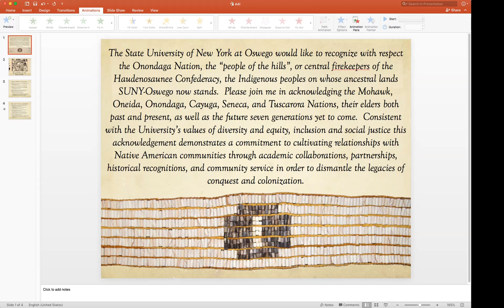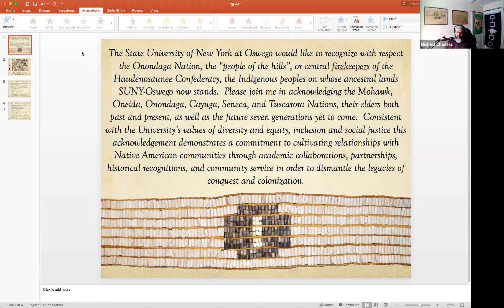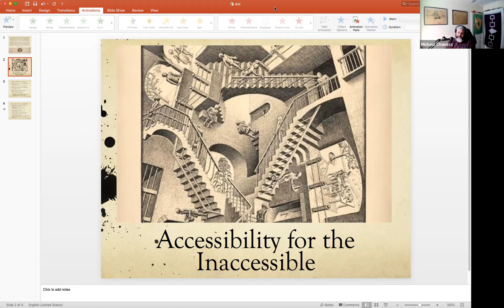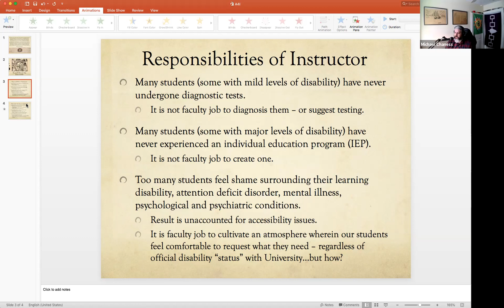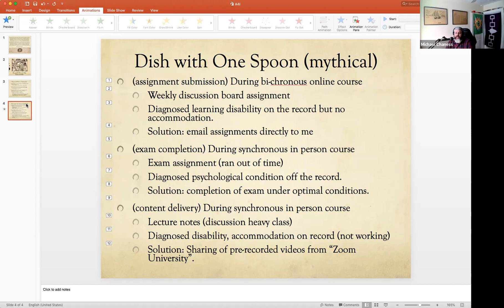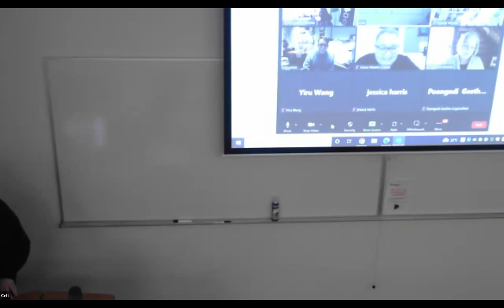Session 49: Accessibility for the Inaccessible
Presenter: Michael Chaness

This session will discuss how to provide accommodations for students who need them but have no official paperwork on file. It will detail a few different strategies (including face to face and asynchronous modalities) for accommodating students who need help but for one reason or another have not completed the protocols requesting the accommodations to which they are entitled.